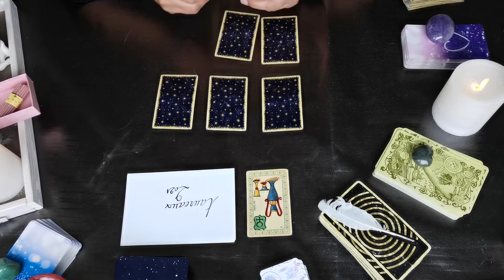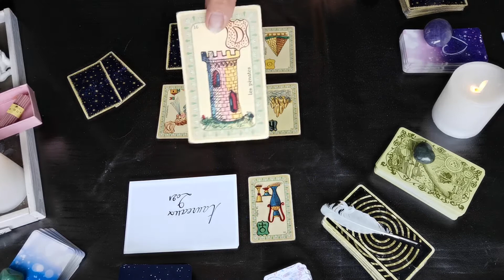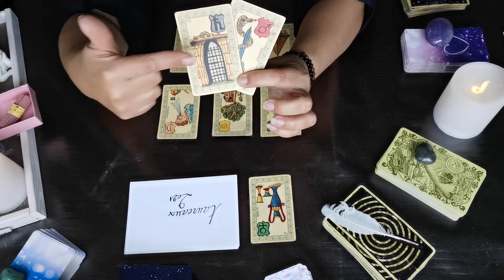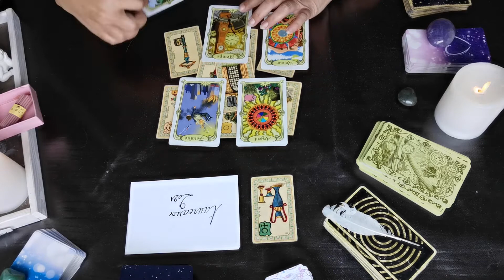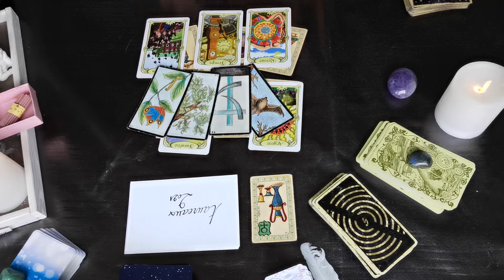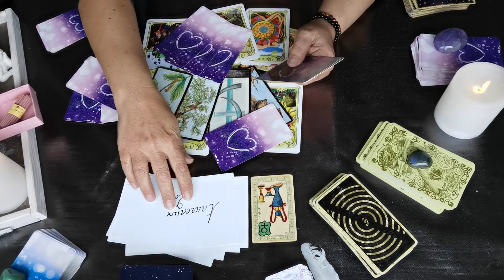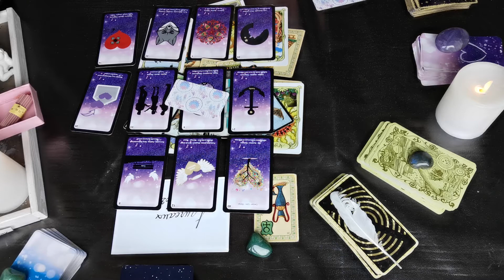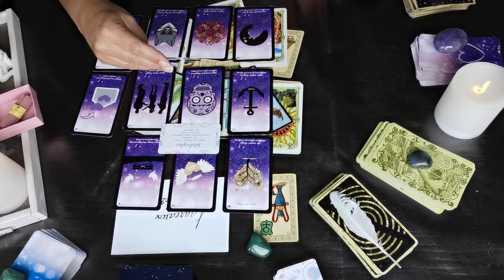♉Tirage astro guidance du taureaux 2ème quinzaine d'Avril 2021♉